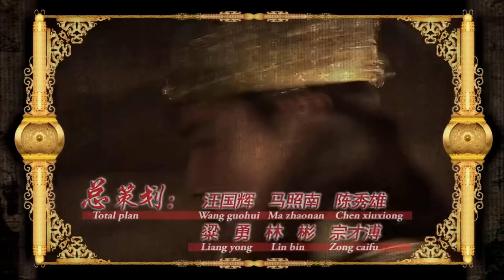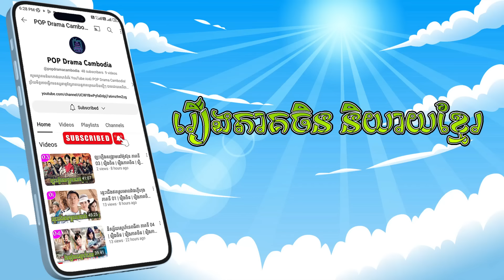មហាសង្គ្រាម វគ្គ២ ភាគទី 41 រឿងចិន | រឿងភាគចិន | រឿងភាគចិននិយាយខ្មែរ Chinese Drama | Full HD 1080p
សេចក្តីសង្ខេប៖
និទានអំពីដំណើររបស់ Zheng He ដែលជាអ្នករុករកដែលបានដឹកនាំបេសកកម្មចំនួនប្រាំពីរទៅកាន់អាស៊ីអាគ្នេយ៍ អាស៊ីខាងត្បូង និងអាហ្វ្រិកខាងកើតក្នុងសតវត្សទី 15 ។

មហាសង្គ្រាម, វគ្គ២, ភាគទី 41, រឿងចិន, រឿងភាគចិន, រឿងភាគចិននិយាយខ្មែរ, Full HD 1080p, រឿងសង្គ្រាម, សាមកុក, ហានស៊ីង, ឈូហាន,